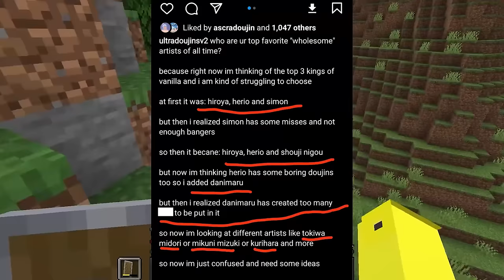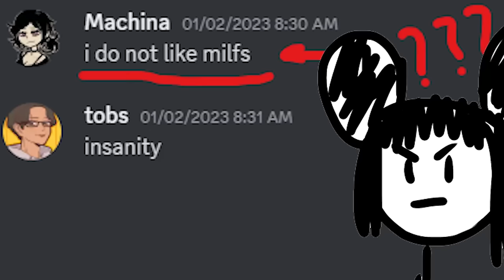The GOATs of Wholesome Sauces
As someone who is a professional in this field I thought it is high time for me to give a highly requested lecture for u students of mine